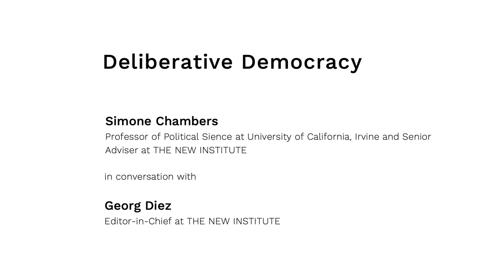Simone Chambers on Deliberative Democracy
Work in Progress / Conversations from the Warburg Ensemble
Simone Chambers, Professor of Political Science at University of California, Irvine and Senior Adviser at THE NEW INSTITUTE talks to Georg Diez, Editor-in-chief of THE NEW INSTITUTE

Simone Chambers is a political philosopher who specializes in democracy studies, she is widely published on such topics as deliberative democracy, constitutionalism, referendums, the digital public sphere, rhetoric, civility, and the work of Jürgen Habermas and John Rawls. Her new book "The State of Contemporary Democratic Theory" is a critical survey of the ways political philosophy is addressing the democratic crises of our times. At THE NEW INSTITUTE, Simone Chambers will be involved in designing and implementing the programme "The Future of Democracy".